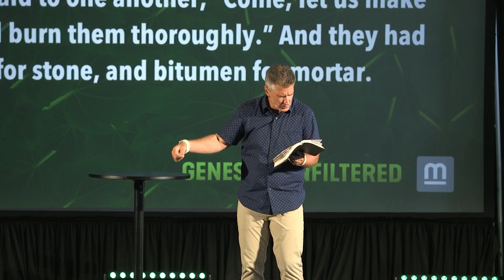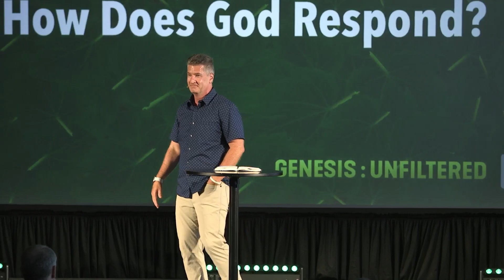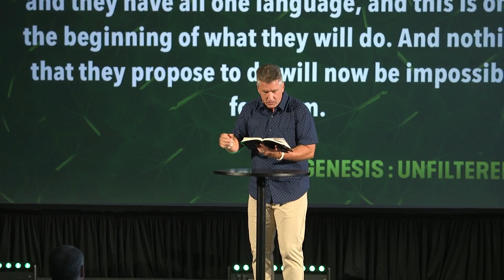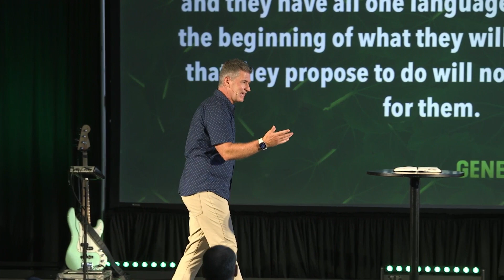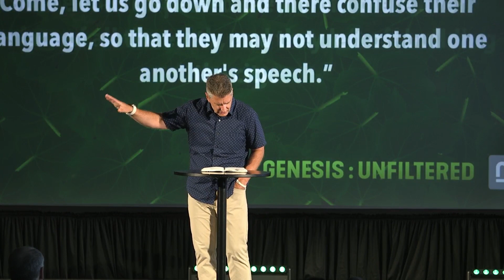Babel // Genesis: Unfiltered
Pastor Matt Surber, of Mission City Church in San Antonio, TX, continues a series working through the book of Genesis. When God's people all collectively agree to achieve something, they can do great things. When they agree to work towards something for their own glory, now their priorities are mixed up. Let's look at the story of the Tower of Babel and what it actually means to us today.

Sermon Notes are available at missioncity.church/resources/